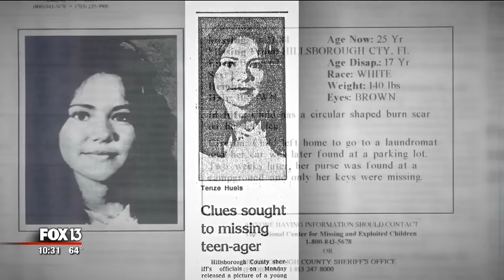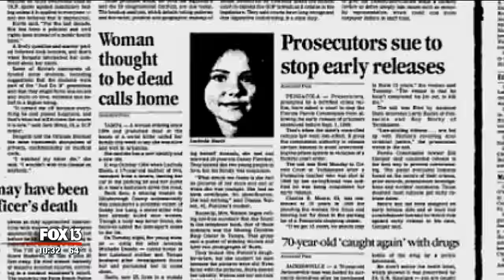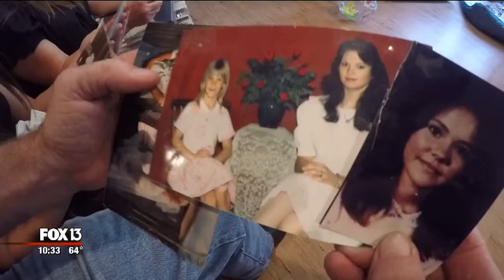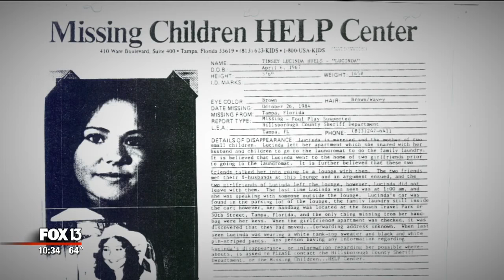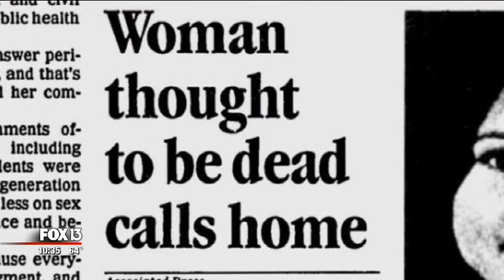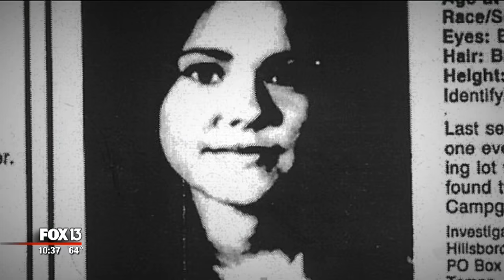Searching for Lucinda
Eight years after a young wife and mother from Tampa went missing, her family got the call they’d been waiting for: Lucinda Huels was coming home. Then they lost her again.